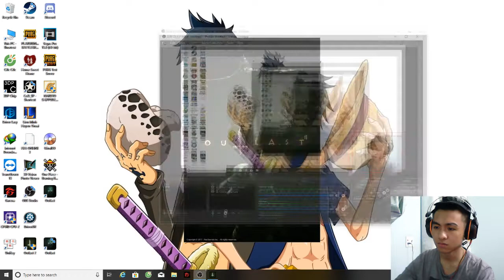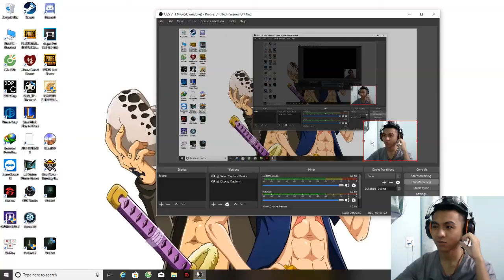Out Last 2 #4 : Nhà vệ sinh đến ngày ^_^